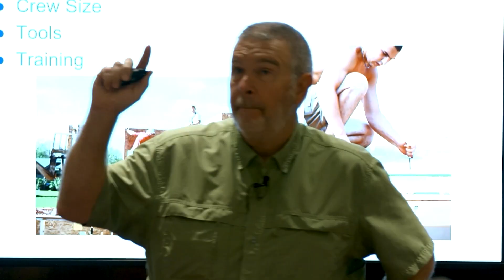Sound Resistance: Building with Structural Insulated Panels (SIPs)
The sound resistance of a SIP wall depends on the thickness of the gypsum drywall applied, the exterior finish applied, and the thickness of the insulating foam core that is used. SIPs are especially effective at blocking high frequency noise, and most homeowners notice the quiet comfort of a SIP home. However, low frequency sounds are not as effectively stopped by a SIP building envelope.

For multifamily and commercial buildings, a universal sound transmission coefficient (STC) is used to specify the sound resistance of wall assemblies. Assemblies with a range of STC ratings are available, including options with a STC rating greater than 50 for party walls in multifamily buildings. SIP manufacturers can provide more information on these assemblies.